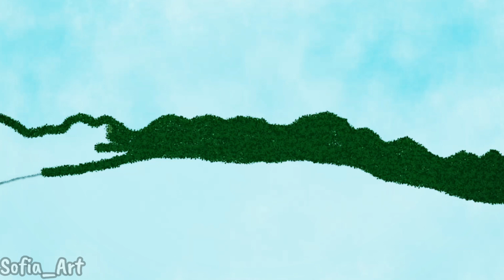Watch how to draw this beautiful tree and river in nature in four minutes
Hello to all the friends who are watching this video. I hope you enjoy this drawing  and music. I try to draw with my own mood, do not forget to write your opinion about this drawing for me.
In this channel, I try to draw pictures of nature, mountains, seas, sky, green forest, river, sun, moon, night, day, cloud and many other beautiful things in nature.
I hope this positive energy is spread among all those who are members of this channel with us.